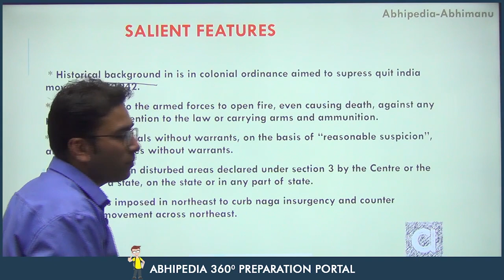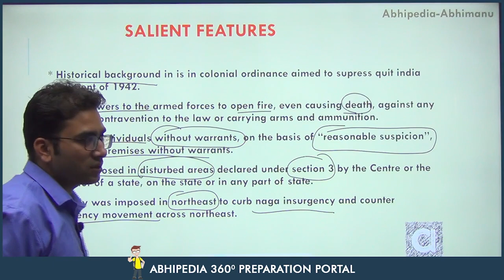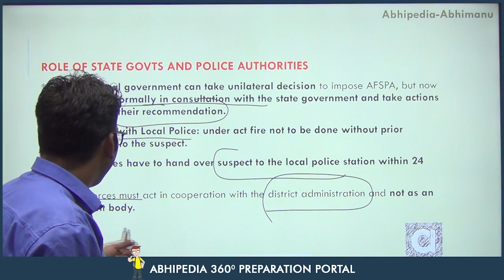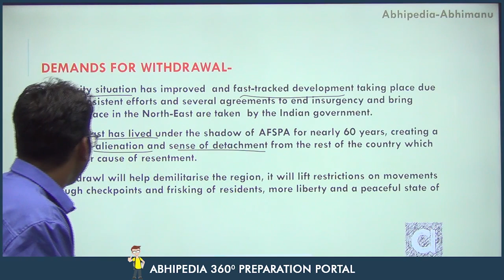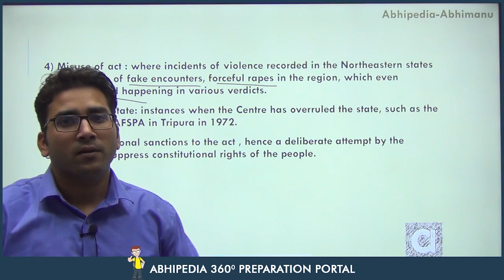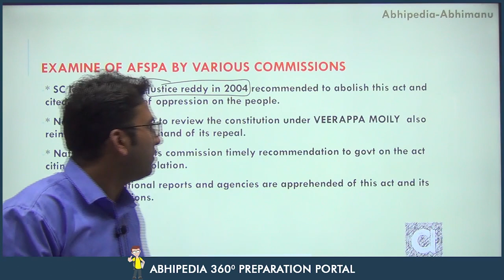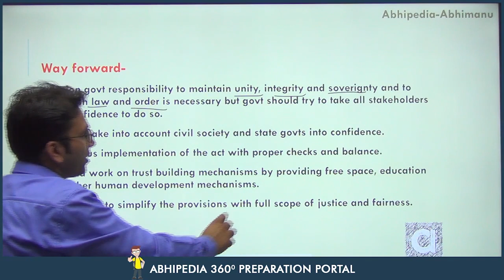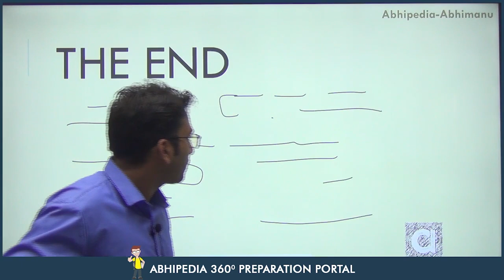What is AFSPA 1958? | UPSC CSE 2023 | Issue and Analysis | Indian Polity | By Pravesh Sir